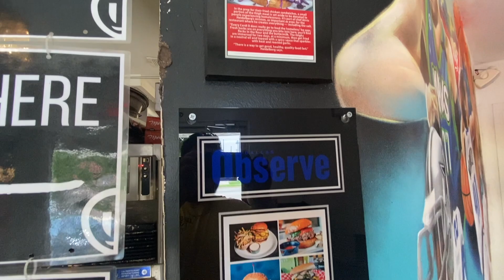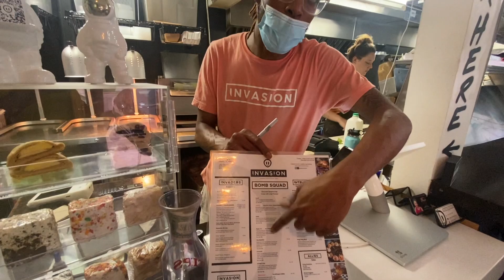INVASION , One of the best Chicken sandwich Spots In Dallas Texas | Food Review | Breezy McMahon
Thank you so much guys for coming back to my channel and watching my videos week after week! I appreciate the love and support from each and every one of y'all. My brother and I work so hard on these videos from drone shots to recording and editing , And for y'all to keep coming back and still showing the same support is truly amazing.

We are trying something new , food reviews ! From top voted places to eat to Food Challenges around Texas Lets get it and stay tuned to see where we end up! comment on the videos if y'all have and Spots you want us to check out!